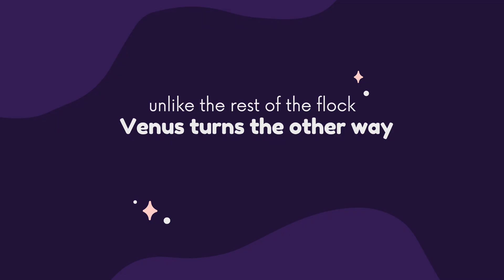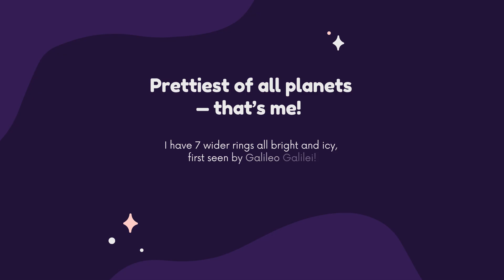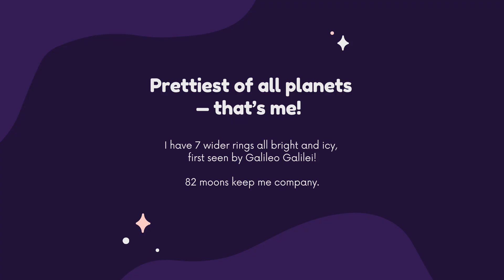The Planets Song for Kids | Learn the Solar System with Pluto | Eight Planets Song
Hello, Children! Get ready to blast off on a musical journey through our amazing solar system! Join your friendly guide, Pluto, in this super catchy Planet Song for kids.

In this animated video, you'll meet all eight planets. Learn fun facts about Mercury, the speedy planet closest to the sun; see why Venus spins upside-down; visit our home, Earth; and discover why Mars is called the "Red Planet." Then, travel to the giant planets like Jupiter and the beautiful ringed planet, Saturn. Finally, say hello to the icy, blue-green Uranus and the farthest planet, Neptune!

This solar system song is perfect for toddlers, preschoolers, and all kids learning about the planets for the first time. With simple lyrics and a fun tune, it makes learning easy and exciting!

This video helps you learn:

The names of the eight planets in our solar system
The difference between rocky and gas planets
The order of the planets from the sun
This is the perfect planet song for kids, a great resource for a solar system lesson, and a fun way to learn planets for toddlers. Enjoy the song!